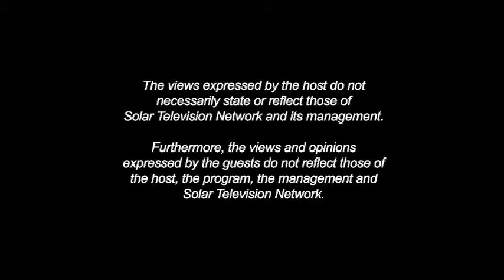News Cafe Episode 17 - Media & Tourism (DOT Sec. Mon Jimenez Part 2)